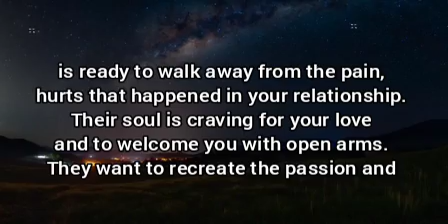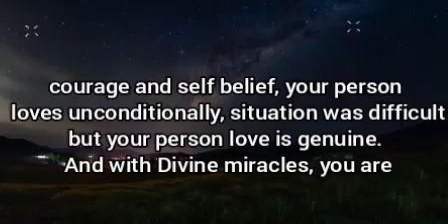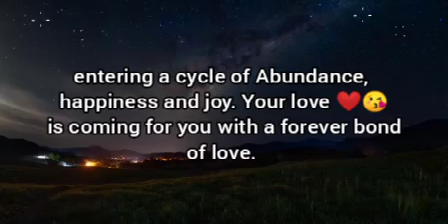🌈Someone you think constantly is ready to walk away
It is very important.